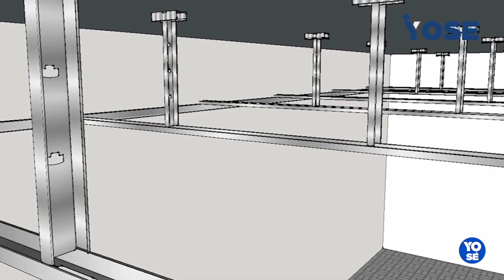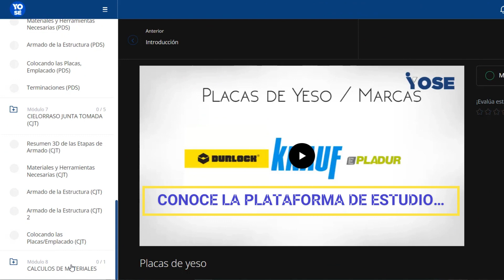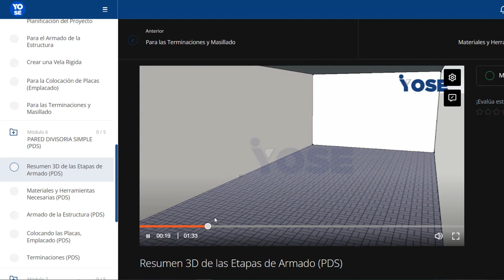Curso Instalación de Paneles de Yeso como Negocio | Todo sobre el curso Instalación de Paneles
En primer lugar, ¿qué es el curso "Instalación de Paneles de Yeso como Negocio"? Para quienes aún no lo saben, la instalación de paneles de drywall es una técnica ampliamente utilizada en la construcción y renovación de viviendas y oficinas. El drywall es un material versátil y de fácil aplicación, lo que convierte a este curso en una gran oportunidad para aquellos que desean ingresar o expandir un negocio en el área de la construcción.

¡Hablemos de los beneficios del curso! En primer lugar, tendrán acceso a un contenido detallado y de alta calidad, impartido por profesionales experimentados en el área. Aprenderán todas las etapas del proceso de instalación de drywall, desde la medición y preparación del lugar hasta el acabado final. Esto les permitirá entregar proyectos de alta calidad y obtener la satisfacción de los clientes. Vean cómo funciona el curso por dentro.

Otro beneficio es la flexibilidad del curso, que es completamente en línea. ¡Esto significa que podrán estudiar según su disponibilidad de tiempo, sin preocuparse por desplazamientos u horarios fijos! ¡El aprendizaje a su ritmo!

¿Para quién está indicado el curso "Instalación de Paneles de Yeso como Negocio"? ¡Es perfecto para emprendedores que ya trabajan o desean ingresar al mercado de la construcción! ¡Si son pintores, albañiles, yeseros o tienen un pequeño negocio de reformas, este curso es para ustedes! Aprendan esta valiosa habilidad y agreguen valor a sus servicios.

¿Qué aprenderán en el curso? A lo largo de las clases, dominarán las técnicas de instalación de drywall, aprenderán sobre las herramientas y materiales necesarios, conocerán diferentes tipos de acabados, cómo realizar aislamiento acústico y térmico, además de recibir consejos para evitar errores comunes y maximizar la productividad.

¡Pero atención! Este curso no es recomendado para aquellos que buscan resultados milagrosos sin esfuerzo. Recuerden que el éxito en el negocio de la instalación de drywall depende no solo del conocimiento técnico, sino también de su dedicación y esfuerzo en mejorar sus habilidades.

Por eso, es importante que adquieran el curso "Instalación de Paneles de Yeso como Negocio" solo en el sitio web oficial. Eviten sitios no autorizados que puedan ofrecer versiones piratas o desactualizadas del curso. Al comprar en el sitio oficial, tendrán acceso al contenido original y todo el apoyo necesario para su aprendizaje.

Para ayudarles, dejaré el enlace del sitio web oficial del curso en la descripción de este video o en el primer comentario. ¡Accedan al enlace e inscríbanse en el curso ahora mismo!